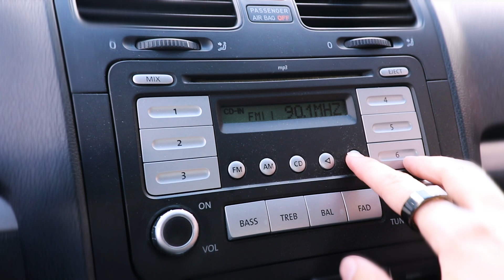Run Away From Overstimulation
Inspired by Aurora's song Runaway, this video aims to depict the freedom of leaving a stimulating and suffocating environment, and culminates at the 'breaking point' we find ourselves in before choosing to embark on something truly meaningful. It's both an expression of the emotion and a calling to seek out that escape for ourselves, as viewers.

I am personally inspired by the outdoors and fantasy and decided to use those elements to portray the freedom and expression that the subject seeks. You may notice that several elements point to the unrealism and imagination of the subject, leaving the viewer to decide if the subject is engaging in escapism or achieving true freedom.

Equipment Used:
- Cannon EOS Rebel SL2
- Cannon 18-55mm Lens